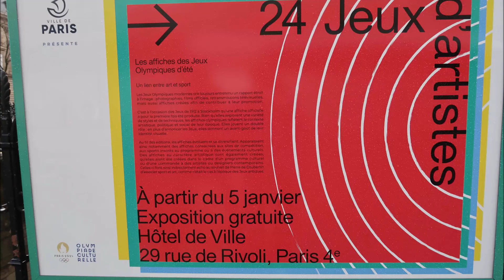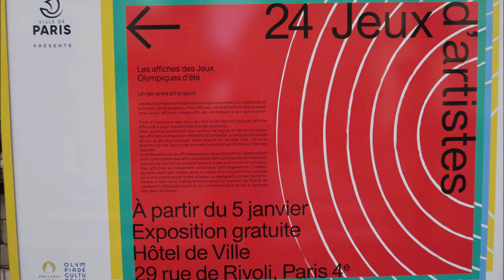24 Jeux d´Artistes Paris le 9 janvier 2022